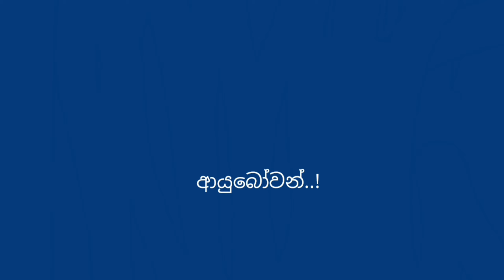Channel Trailer |ආයුබෝවන්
Channel Trailer

If you like this video, please commet and share.